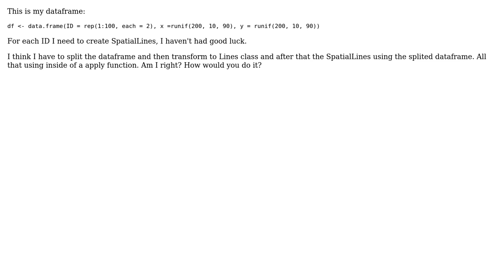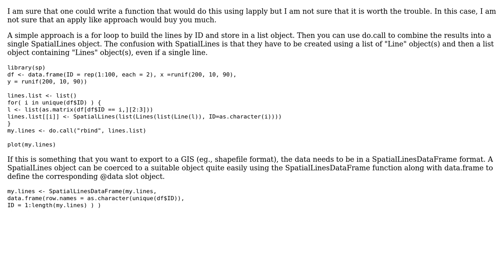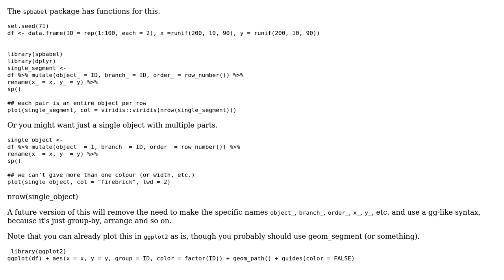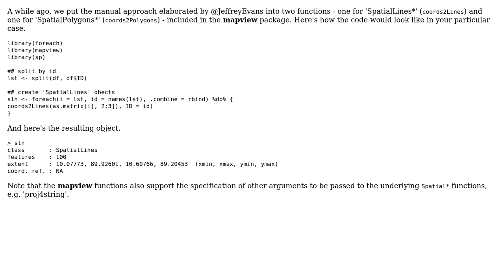GIS: I want to do SpatialLines programatically (3 Solutions!!)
GIS: I want to do SpatialLines programatically

With thanks & praise to God, and with thanks to the many people who have made this project possible! | Content (except music & images) licensed under CC BY-SA | Music | Images & others | With thanks to user mdsumner user Jeffrey Evans user fdetsch user Ariel and the Stack Exchange Network Trademarks are property of their respective owners. You are responsible for your own actions.